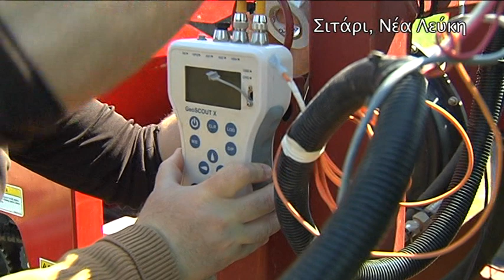FATIMA Greek Pilot Area